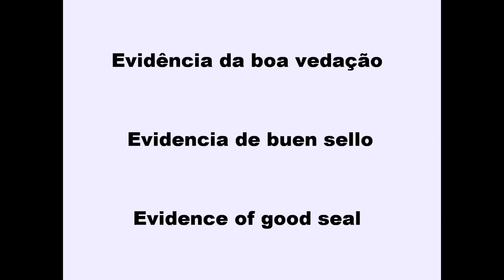Essencial ter baixo atrito e vedação eficaz para motor Stirling de velocidade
Muitas pessoas me perguntam, "Porque o meu motor não apresenta o mesmo rendimento que o motor do Manual do motor Stirling?". A resposta está neste vídeo!
De uma forma geral, quando uma pessoa inicia a construção de seu primeiro motor, prontamente possui uma preocupação com as medidas ideias para fabricar um bom motor, porém o maior cuidado é com o atrito e a vedação, onde às vezes limita o desempenho do motor ou mesmo nem funciona.

O virabrequim com o pistão deslocador, estiverem praticamente sem atrito e uma boa vedação, já está garantido um bom funcionamento do motor, independente das medidas de curso que o motor tiver.

Agora segue umas orientações que devem ser seguidos a risca:
- ao montar o motor, deve ser feito um teste de atrito do pistão deslocador dentro do cilindro quente, ou seja, ao movimentar o pistão deslocador ou mesmo girar dentro de uma segunda lata de alumínio, o peso dessa própria lata, deve ser suficiente para que essa lata permaneça parada no lugar, sem a necessidade de segura-lá. Porém evite deixar folga entre o pistão deslocador com as paredes do cilindro quente;
- ao girar o eixo (virabrequim) sem volante, como visto no instante "2:02" do vídeo acima, o eixo irá apresentar o movimento de vai e vem antes de parar por completamente. Caso isso não aconteça, o virabrequim pode estar empenado (torto) ou os mancais (moedas) com orifício muito justo;
- novamente deve ser repito o teste acima, porém desta vez com o pistão deslocador CONECTADO ao virabrequim e o pistão de trabalho DESCONECTADO do virabrequim, para verificação do atrito, como no instante "1:29", onde mesmo com pistão deslocador CONECTADO ao virabrequim, o eixo deve apresentar o movimento de vai e vem, antes de parar por completamente.
- neste modelo de motor, a vedação não é o ponto mais critico para que o motor tenha um simples funcionamento, porém se objetivo é ter um motor com um desempenho relativamente bom, a vedação do motor deve ser praticamente perfeita, como visto no instante "2:20".
O principal ponto de fuga de ar, ocorre na deformação do furo do primeiro cabeçote, neste caso, deve-se ter o máximo de cuidado ao furar o cabeçote, para que não tenha uma folga excessiva da haste do pistão deslocador. Também um extremo cuidado ao encaixar o cabeçote com o pistão sobre o cilindro quente, assim o furo do cabeçote não será danificado, evitando uma possível fuga de ar.
Outro possível local com fuga de ar, é na montagem do balão com as tampas e o sobre o cilindro frio.

Caso tenha alguém esteja disposto a fazer uma doação, necessito de uma balança pequena de precisão. Frequentemente é necessário fazer pesagem de pistões, biela e motor. Assim não preciso ir até a balança do açougueiro, rsrsrsrs...

Agradeço a atenção de todos.
Leandro Wagner.